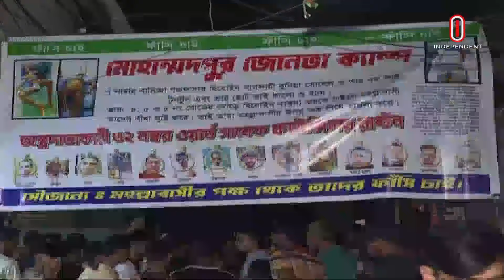News at 9 PM II রাত ৯ টার খবর || 26 October 2024 | Independent TV